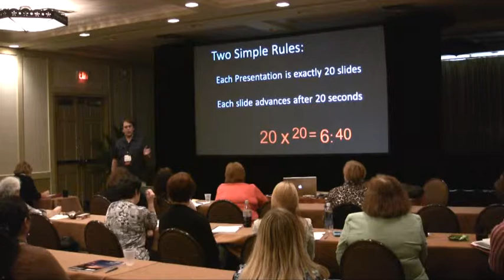Pecha Kucha: PowerPoint Kareoke?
Can this funny-sounding methodology make you a better presenter? (03:02)